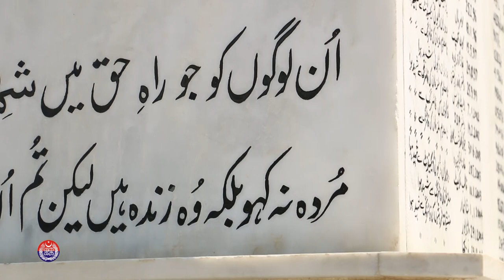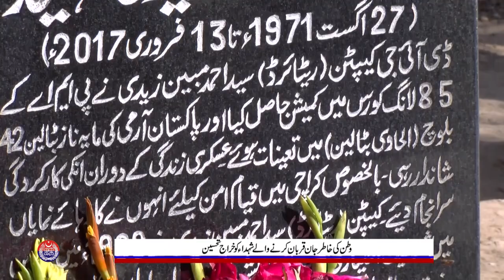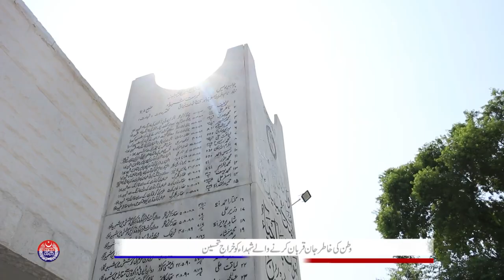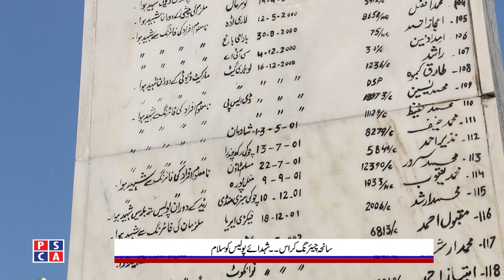Special Interview of DIG Capt (R) Ahmad Mobeen Shaheed’s Mother | PSCA Tv | 13 Feb 2023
On the 13th of February 2017, an extremely tragic incident took place when a blast at Lahore’s Mall Road claimed 14 lives .Seven police officers sacrificed their lives while doing their duty including  Police officer DIG Cpt (r) Ahmad Mobeen. Special Interview of Capt Mobeen Shaheed's Mother